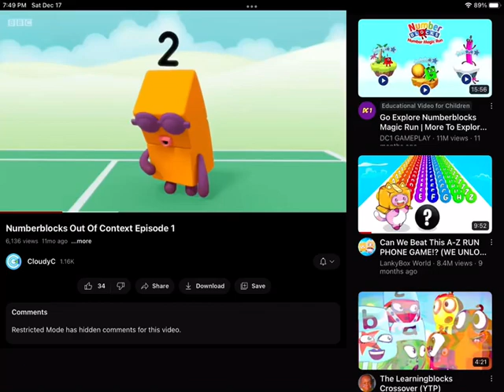Do? (1 sec later) *Ga-